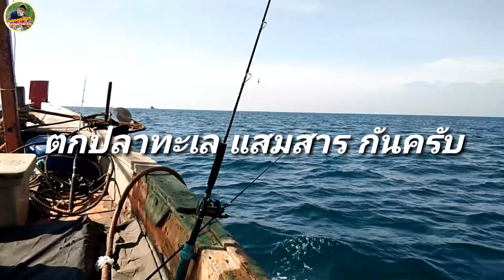ทริปตกปลาเก๋าข้างร่องเรือเมสนุกๆ